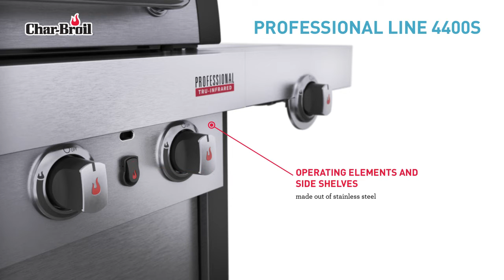Char-Broil® Professional 4400S gas grill – Discover all the features!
Faster, hotter, more even: The Professional 4400S gas grill with infrared technology is a truly skillful grill. For up to 50% juicier meat!

Discover all the features:
- Push button SureFire® electronic ignition
- TRU-Infrared™ Infrared-technology for even heat
- Upward-facing stainless steel burners with stainless steel protective
shield for higher efficiency
- Cast iron grates
- Lid-mounted temperature gauge
- Four wheels, two of them locking

To Char-Broil Professional 4400S gas grill: